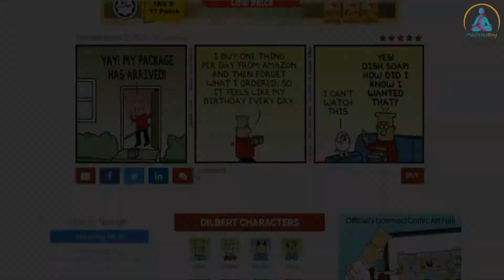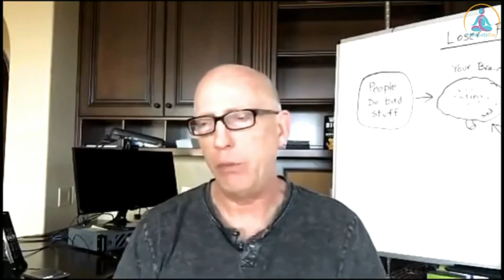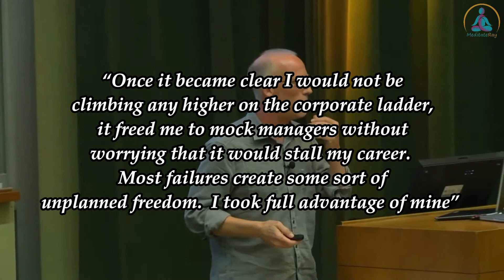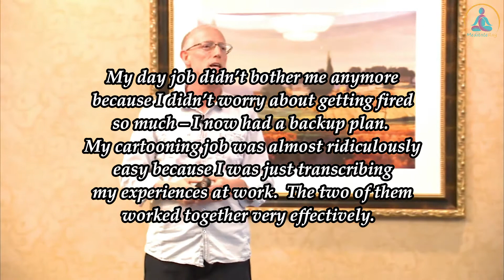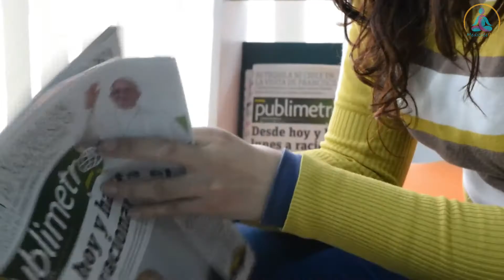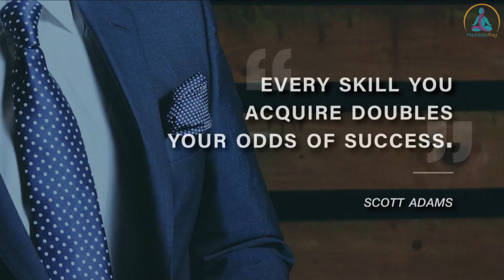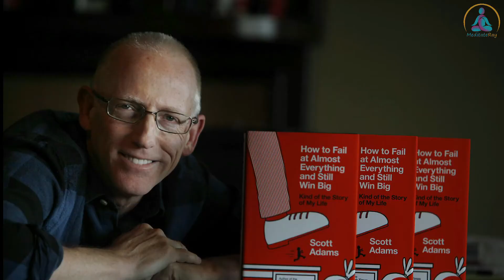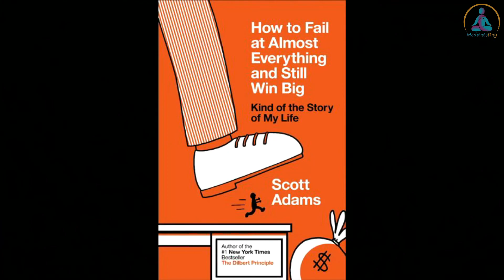THE INSPIRATIONAL STORY OF SCOTT ADAMS - FOUNDER OF DILBERT | by: Meditateray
Many people chart different paths for themselves throughout their lives as there is no right or wrong way to approach life.  Everyone has something unique and different to offer the world, and the people who find that are the people who find ultimate success in life.
In today’s video we are going to talk about the inspirational backstory behind Scott Raymond Adams, founder of Dilbert Comics.
Dilbert launched in 1989 in a handful of newspapers.  Now Dilbert appears in over 2,000 newspapers, in 57 countries, and in 19 languages.
Dilbert.com was the first website for a daily syndicated comic trip, and it has won the Reuben award which is cartooning’s highest honor in 1997.
Today, over 20 million Dilbert books and calendars are in print and Dilbert has been the top selling page-a-day calendar for a number of years.
So how did one man, Scott Raymond Adams create such an empire for himself?